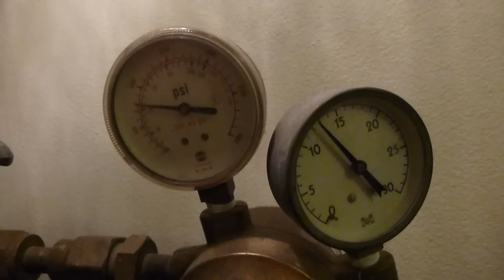CO2 Regulator popping